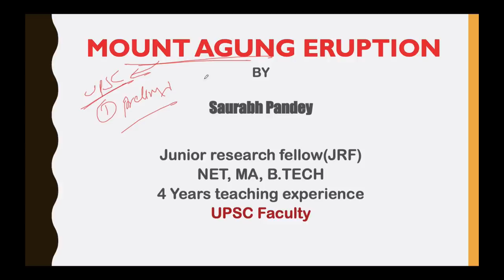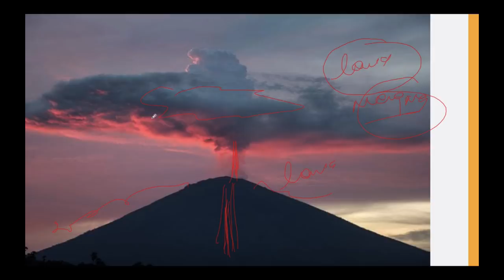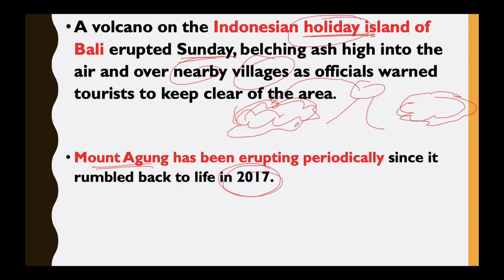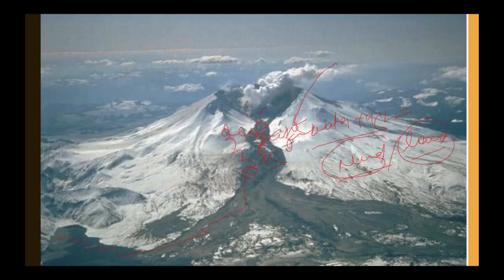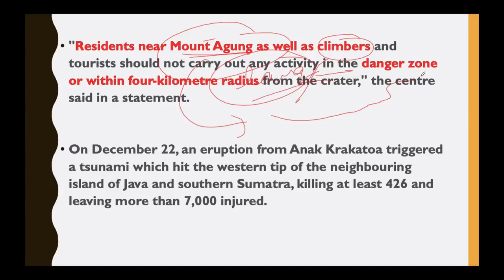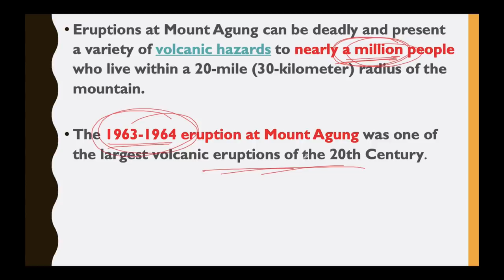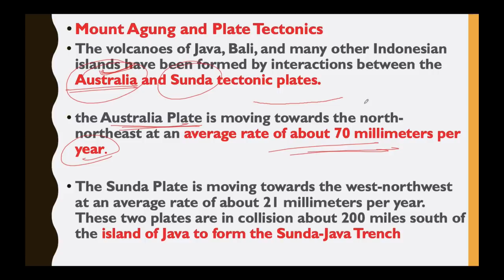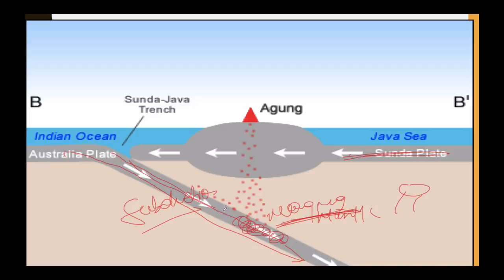Bali volcano eruption, Mount Agung shoots ash 700m into air यह कितना खतरनाक है? Current Affairs 2019